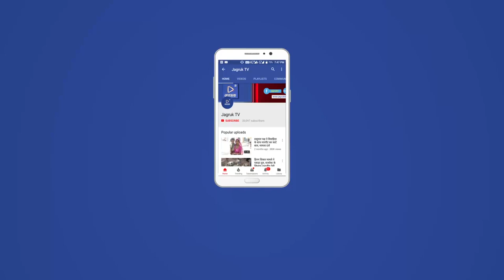JAGRUK TV : जालौर : कॉलेज छात्राओं का कलेक्टर को ज्ञापन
जालौर। जिला मुख्यालय पर अपनी विभिन्न समस्याओं को लेकर आज सोमवार को जालौर महिला महाविद्यालय की छात्राओं ने शिक्षा मंत्री के नाम जिला कलेक्टर को ज्ञापन सोफा। जिसमें बताया कि राजकीय महिला महाविद्यालय में कई वर्षों से बीए में राजनीतिक विज्ञान एवं बीकॉम में अन्य विषयों के व्याख्याताओं के पद रिक्त हैं। कक्षाएं  नियमित रूप से सुचारू की जाए, विकलांगों के लिए नि शुल्क फीस की व्यवस्था की जाए, कैंटीन की व्यवस्था की जाए व  पेयजल की समस्या पूर्ण रूप से शुरू की जाए।